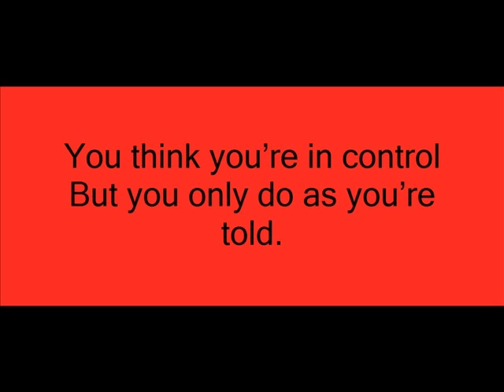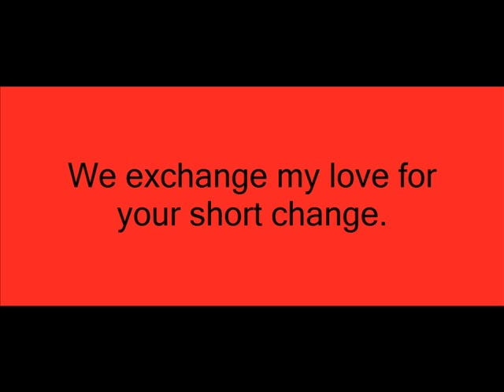Writing by kaleeM rajA: Broken Vases